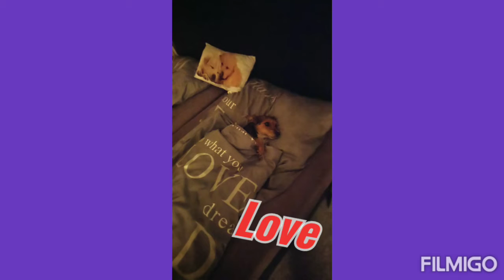Sven Berlin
Love 2020